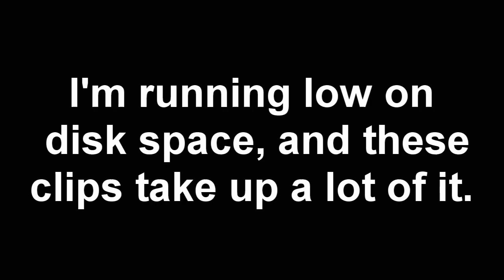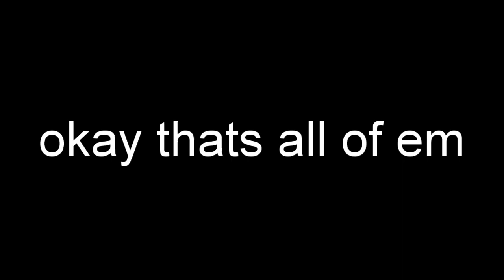IMP CLIPS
just cleaning out the hard-drive.

apologies for bad framerate and video quality, i have a bad laptop :(